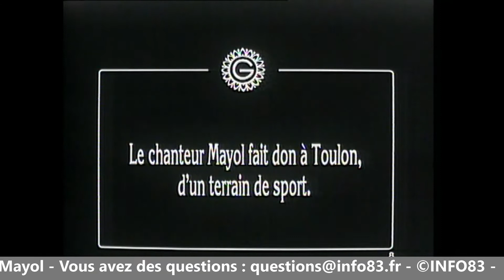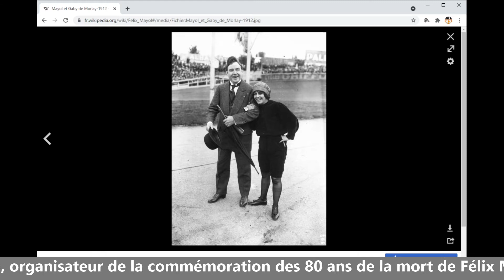Hommage au Toulonnais Félix Mayol, 80 ans après sa disparition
Publié le 9 octobre 2021

Pour qui vit à Toulon ou aux alentours le nom de Mayol évoque forcément quelque chose, le stade de rugby, le centre commercial ou plus largement l’ensemble du quartier. Et si par curiosité on regarde bien à l’entrée du stade, on peut même voir un portrait de Félix Mayol. Pour autant, personne n’est capable de parler de Félix Mayol à l’exception des vieux toulonnais, des historiens ou amateurs du café-concert.
Plus personne ne sait qu’il a été la plus grande star de la chanson française au début du XXe siècle, qu’il a été un formidable découvreur de talents, et en premier lieu des artistes toulonnais comme Raimu, Tramel ou Andrée Turcy, et qu’il fut l’un des plus grands bienfaiteurs de Toulon, sa ville natale, en offrant au RCT son stade et en accueillant dans le théâtre de verdure du Clos Mayol les plus grandes stars de la chanson dans les années 20 et 30 ?

Avec l’événement En 2021 Toulon célèbre Félix Mayol, qui se compose d’une exposition, d’un documentaire, d’un spectacle musical, de concerts hommage et d’une série d’animations, l’association Filmharmonia, qui met exceptionnellement en pause le FiMé, ne veut pas uniquement commémorer les 80 ans de sa mort, et honorer sa mémoire pour l’occasion, mais souhaite que l’histoire de cet artiste hors normes qui a tant donné à cette ville s’ancre durablement dans les mémoires et qu’il redevienne une des grandes fiertés de Toulon.

Alors que la chanson a complètement oublié Mayol, le créateur de tant de succès, nous voulons que Toulon célèbre Parrain Félix, comme l’appelaient les joueurs du RCT dans les années 20, cette personnalité à la générosité légendaire, qui vouait un amour inconditionnel à sa ville.

• 22 octobre 2021 – 20h30
Concert du Guinguette Hot Club – Salle Gérard Philipe (La Garde) ;

• 23 octobre 2021 – 18h
Finissage de l’exposition « Toulon célèbre Félix Mayol » - Galerie des musées (Toulon) ;

• 6 novembre 2021 – 20h
Création du spectacle musical : « Mayol, le prince de la chanson » – Opéra de Toulon ;

• 7 décembre 2021 – 19h30
Avant-première du film « Félix et moi » - Théâtre Liberté, scène nationale de Toulon ;